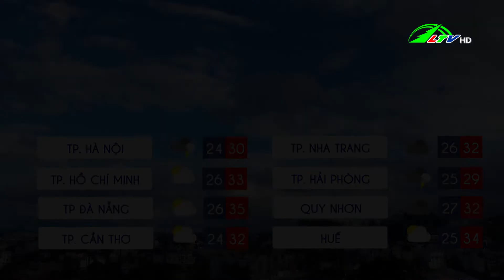Dự báo thời tiết tỉnh Lâm Đồng 15.06.2022 | Lâm Đồng TV